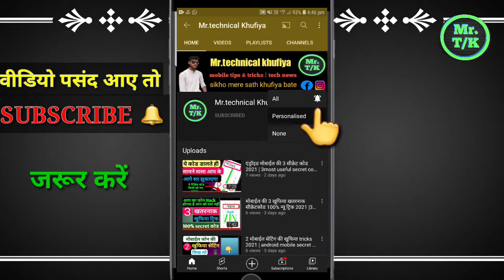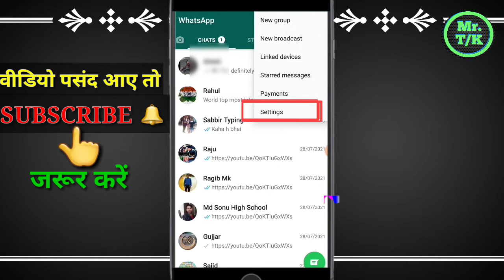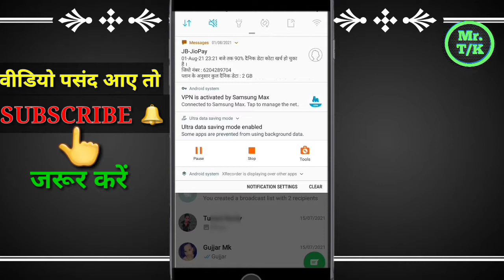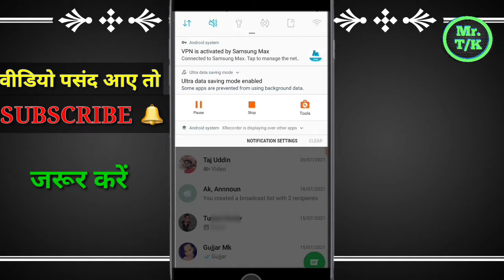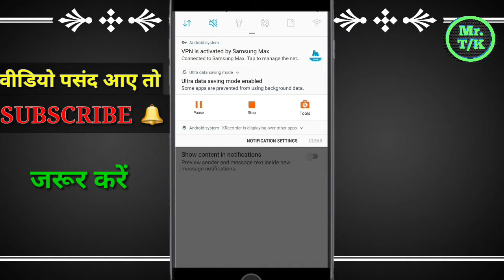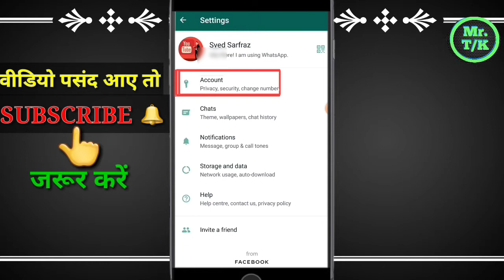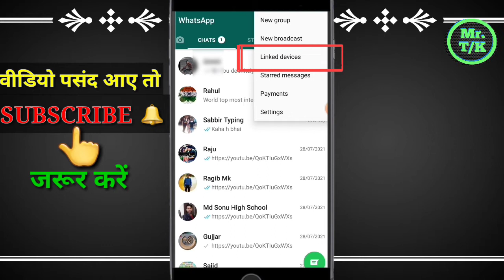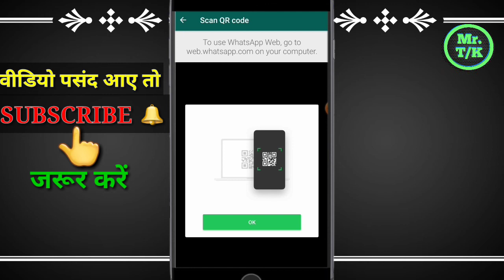New top 4 secret hidden WhatsApp tricks nobody knows 2021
Dosto aaj is video me Maine ap logo ko WhatsApp ki 4 khufiya or secret settings bataya hu jo 2021 hidden tricks hai I hope ki ye video ap ko kafi pasand ayegi